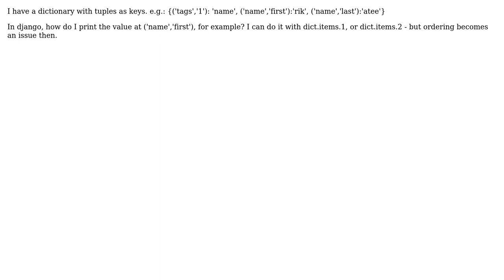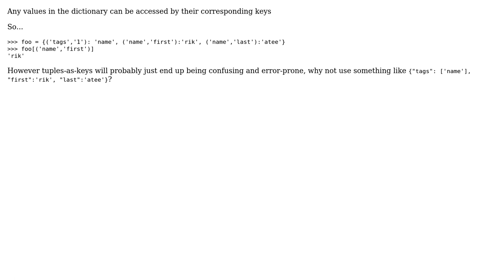django printing tuple-keyed dictionary (2 Solutions!!)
django printing tuple-keyed dictionary

With thanks & praise to God, and with thanks to the many people who have made this project possible! | Content (except music & images) licensed under CC BY-SA | Music | Images & others | With thanks to user Code Review Doctor user Chris W. and the Stack Exchange Network Trademarks are property of their respective owners. You are responsible for your own actions.